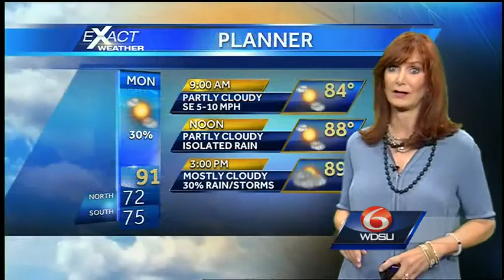Sunday Night: More Heat and More Rain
More hot weather is forecast through the next few days with highs near 90 to mid 90s.  Each afternoon and evening we will have some rain and
storms.  Rain chances begin to increase Wednesday into Saturday as a cold front moves into the area.